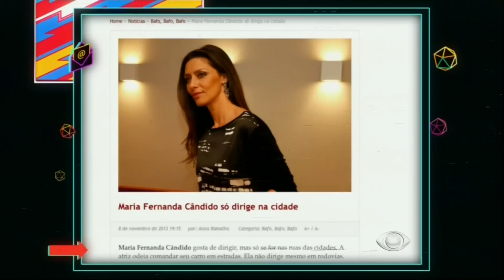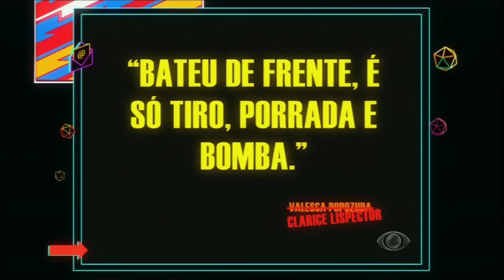Entrevistada de Hoje: Maria Fernanda Cândido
Na entrevista de hoje, Maria Fernanda Cândido fala sobre fama, vida profissional, família e muitos outros assuntos. Entrevista imperdível!! Assisteaê!